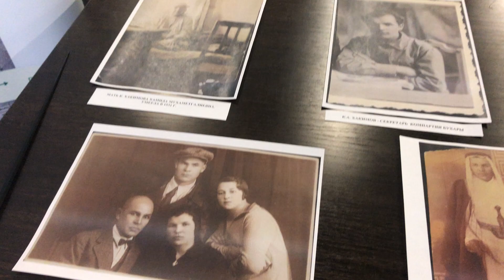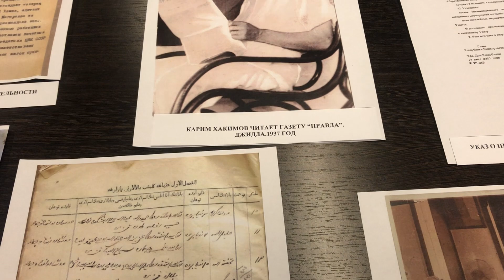Уфа. Мероприятия рода Мин,/ Канзафар бий- 490/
ГКЗ Башкортостан